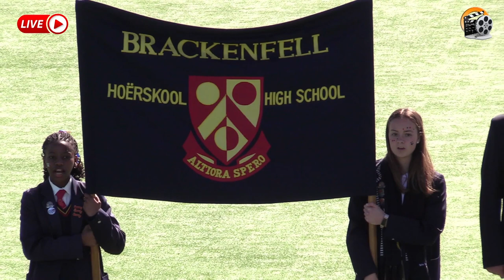𝐈𝐧𝐭𝐞𝐫 𝐒𝐜𝐡𝐨𝐨𝐥𝐬 𝟐𝟎𝟐𝟑 - 1st XI Boys Hockey: Tygerberg vs Brackenfell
An edited version of the streamed game.